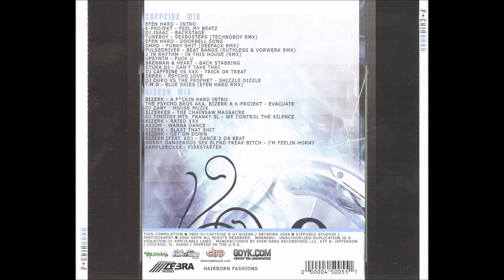Caffeine Vs Bizerk - F^uckin Hard